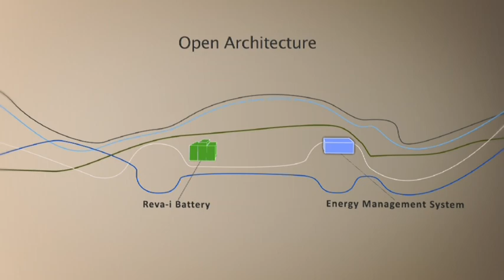Reva: Smarter Cars | The Future is Electricity | Mahindra Rise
The right technologies integrated correctly can create a very big difference in society. See how Mahindra Reva is building smarter cars using next-generation technologies.